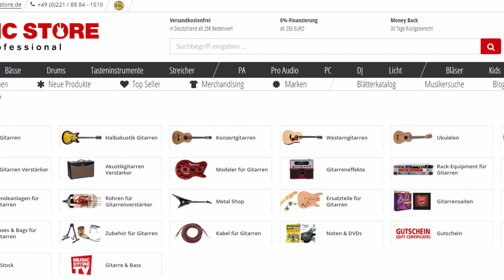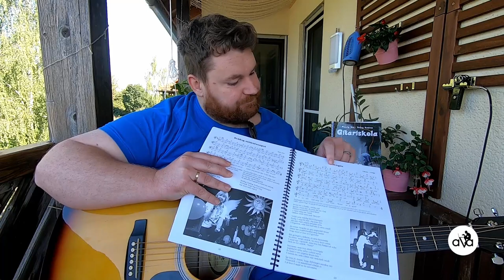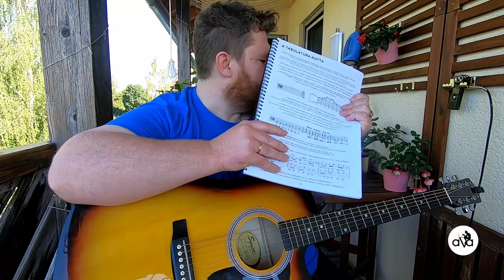#149 Tippek a gitározás elkezdéséhez - A Muszty-Dobay Gitáriskola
0:00 Előszó
2:06 Intró
2:24 Hogy kezdtem én?
3:22 Muszty-Dobay Gitáriskola
7:39 Hogy érdemes elkezdeni a gitározást?
8:23 Gyerekeknek
9:59 Hol vásároljunk gitárt?
13:52 A Squier márka.
16:07 A gitár fajtái
18:42 Line 6 Variax Shuriken
21:09 Kiegészítők
30:32 Tanulás folyamata
42:48 Az éneklés problémaköre
46:15 "Ha én Rózsa volnék" első versszaka Elnézést mindenkitől, most még csak ennyi telik. ;)

Kamera:
- GOPRO HERO 7 BLACK
- Logitech 930e

Hang:
- Zoom H1n
- Rode SmartLav+
- Rode MINIFUR

PC:
- Ház: be quiet! Dark Base PRO 900 white
- Táp: be quiet! Dark Power PRO 11 1200W
- Processzor hűtő: be quiet! Silent LOOP 360mm
- Processzor: Intel i7 7820X
- Alaplap: ASUS Prime Deluxe X299
- VGA: ASUS GTX1080TI 11GB
- RAM: G.Skill TridentZ RGB 32GB
- NvME M.2: Samsung 970 EVO 250GB

Monitor:
- 3x ACER ED273A 27" 144Hz curved

Programoztható billentyűzet a vágáshoz:
- Logitech G13
- Microsoft Natural Ergonomic 4000
- UtechSmart Venus